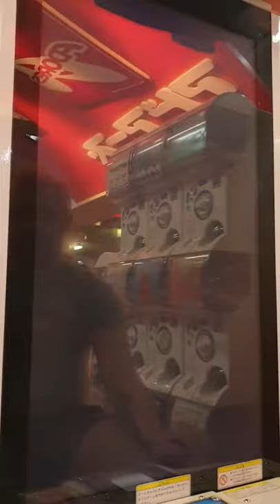My Hero Academia arcade game - Present Mic Plus Ultra move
Footage of the My Hero Academia/Boku No Hero Academia arcade game in Tokyo. Check out that reverb!

Can anyone translate what he's saying?